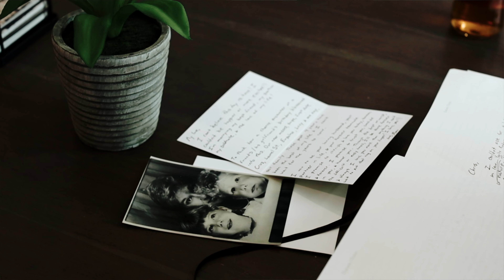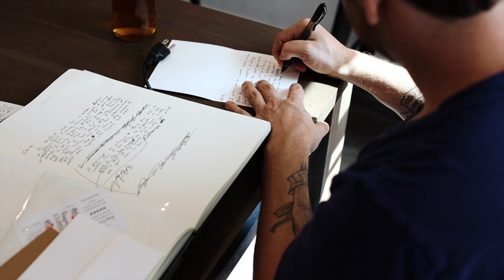Felton Guide, Santa Cruz Wedding || Sally + Ryan